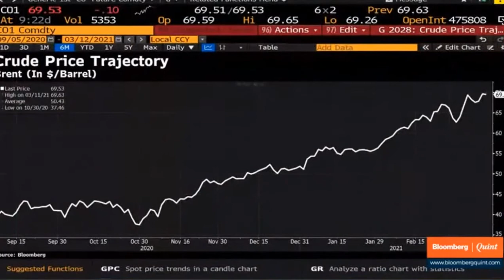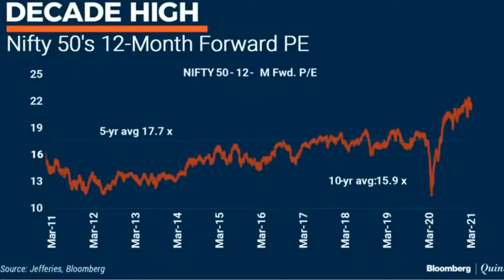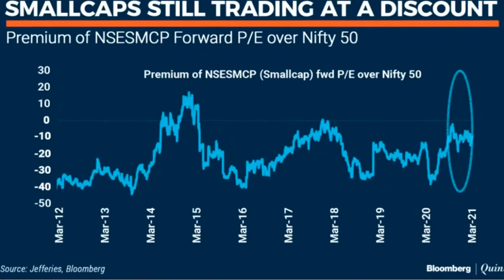The Future Of Equity Market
Mrinal Singh, CEO & CIO of InCred AMC in conversation with Bloomberg on the future of the equity market